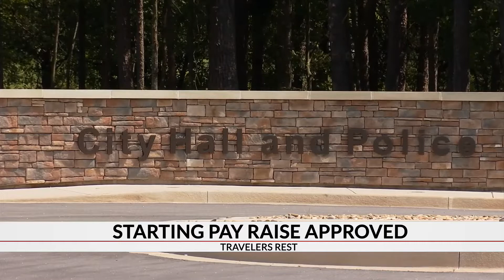Pay Raises for Travelers Rest First Responders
CITY COUNCIL IN TRAVELERS REST VOTED TO EXTEND BIG RAISES TO FIRE FIGHTERS AND LAW ENFORCEMENT.